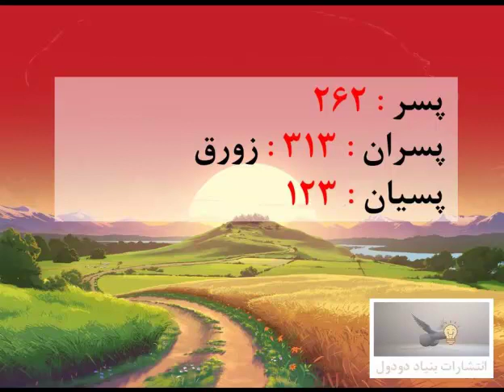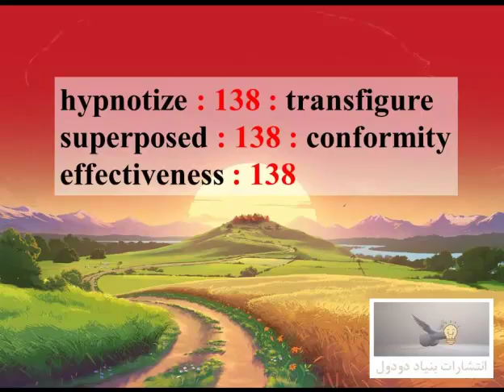night sea life water bird fish love star food money song flower day sleep batman spring sky sex